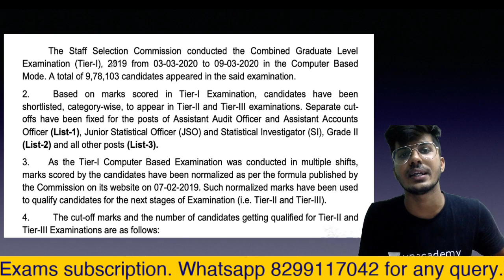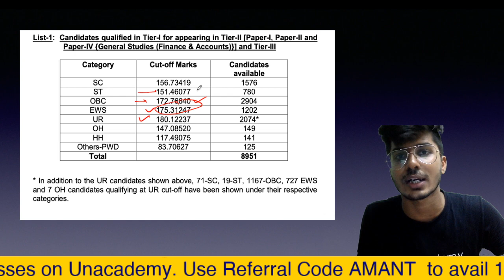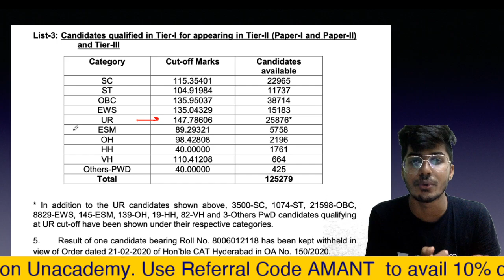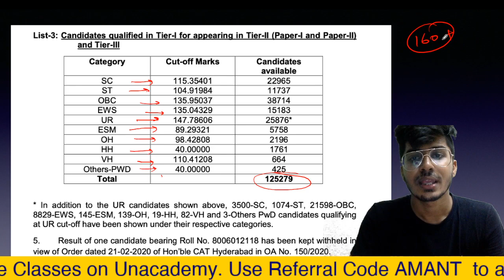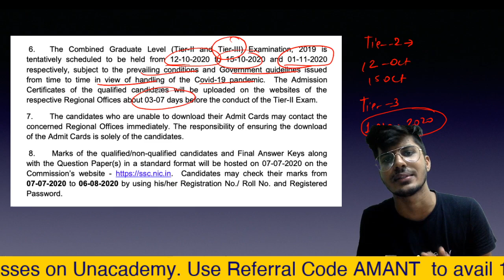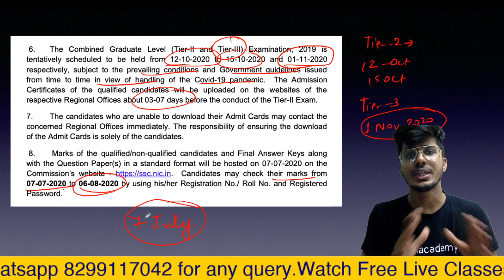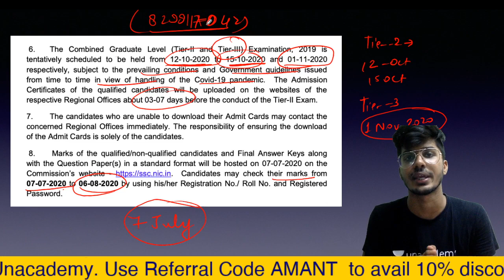SSC CGL 2019 TIER 1 Result out | Cut-off |. Tier-2 Dates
For any query mail at:-